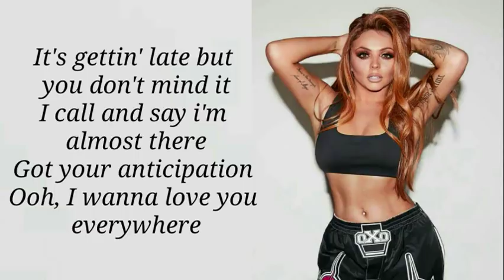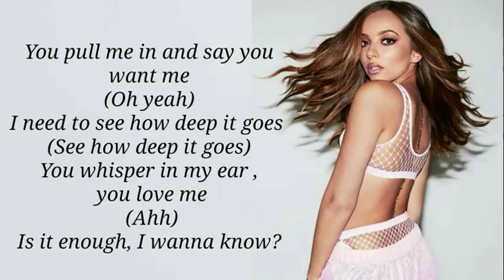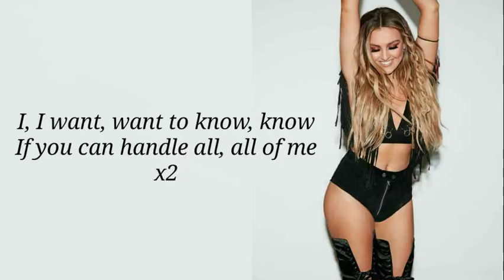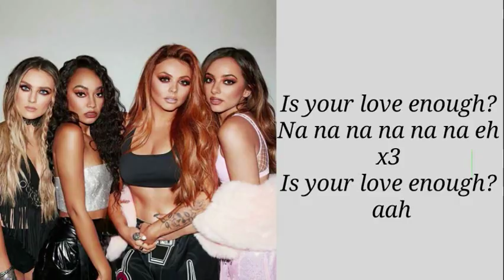little mix - Is Your Love Enough (lyrics)